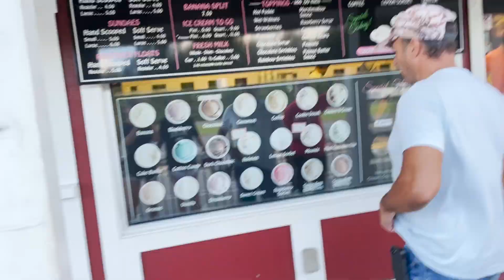COLLEGE DORM ROOM TOUR | Liberty University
After a year of questioning what our college experience was going to be like, we feel so blessed to share that we are attending Liberty University! It seemed impossible to both go away to school, but God made a way where there was no way and he provided for us! We are so excited for all of the new adventures this is going to bring, and we can't wait to grow and share new experiences with all of you!

TUNE IN TO OUR LIVESTREAMS EVERY THURSDAY @8PM EST

If you're new to our channel, we're identical twin sisters who love making videos like twin challenges, gaming, music, and more! We want our Youtube Channel to be a source of joy for all of our subscribers, and to bring the light of Jesus to others! :)